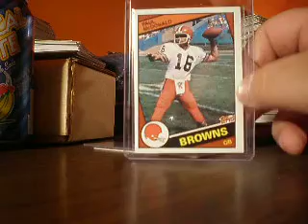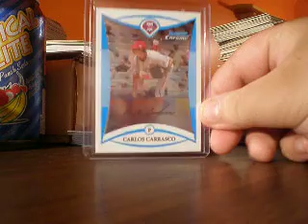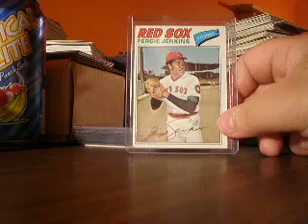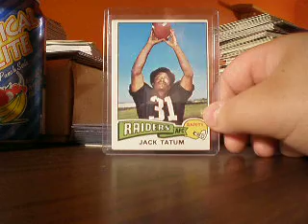Mailday Vintage?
Just a few pickups nothing huge, couple of vintages